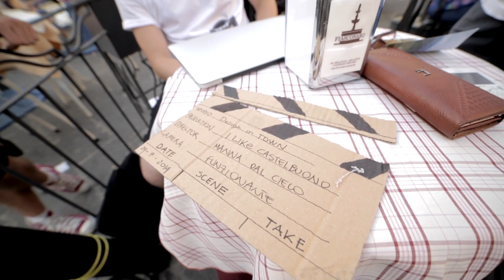DECIMO GIORNO, GIRARE, MONTARE, CONSEGNARE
Ecco un riassunto della seconda giornata di lavoro al quarto progetto. Riprese di giorno e montaggi di notte, docenti e team seguono attentamente i ragazzi e la loro produzione. Se in una giornata ci sono 24 ore, state pure certi che le stiamo usando tutte